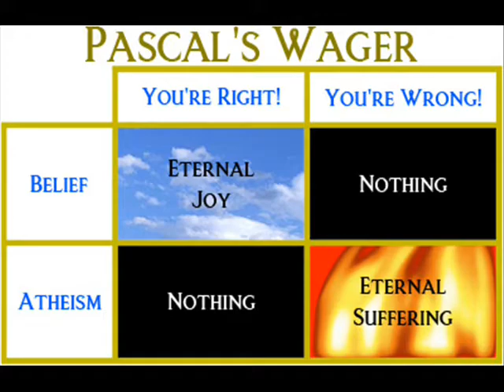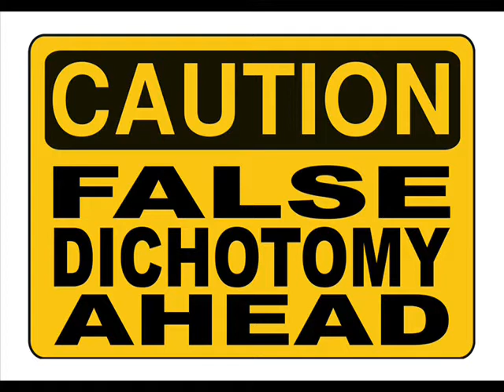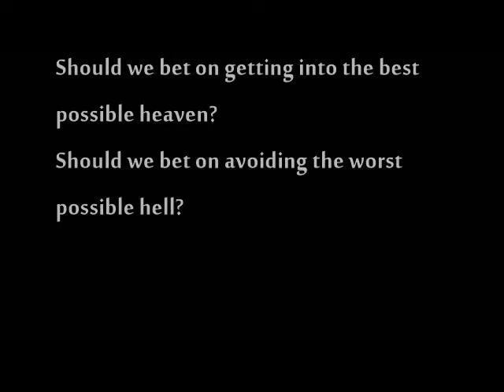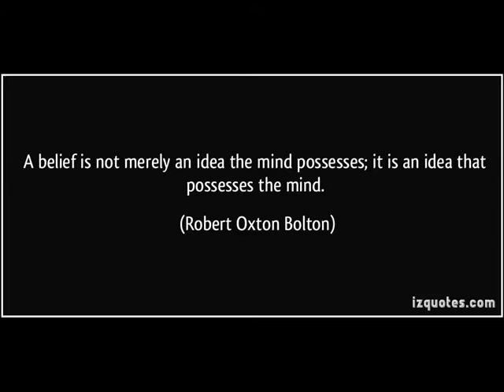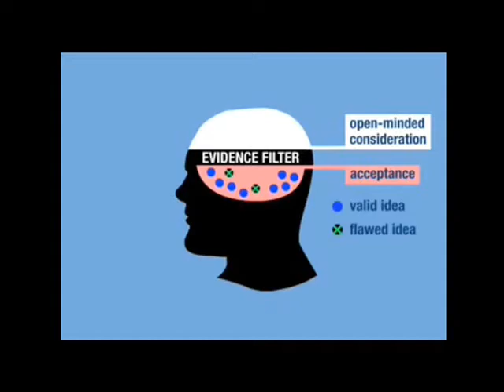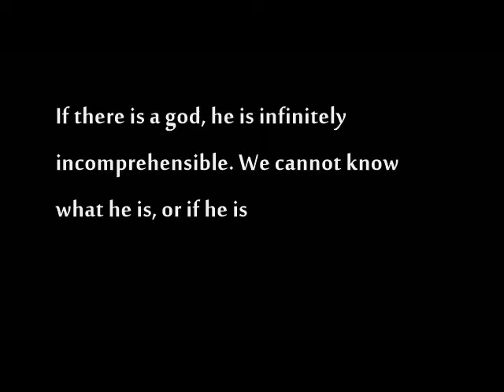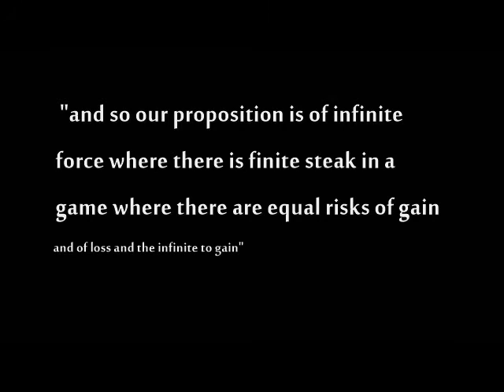Pascal's Wager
Is it really a safe bet? How do we determine the risk? In this video, I go over the colloquial form of the argument and pascal's original wager. Whats wrong with them? How are they flawed?
The reason we see so much of Pascal's wager is because it exploits peoples' fears of hell and the afterlife. It feels right and powerful and promotes intellectual laziness. It requires people to not think outside the box, and requires people to not have a good understanding of philosophy, theology, or science. It's not a safe bet. It's the perfect con.